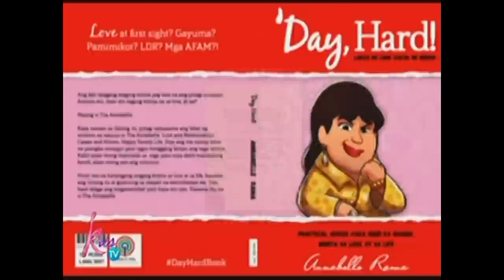Kris TV: Richard and Sarah's Relationship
Annabelle Rama and Ruffa Gutierrez discuss Richard Gutierrez and Sarah Lahbati's interracial relationship.